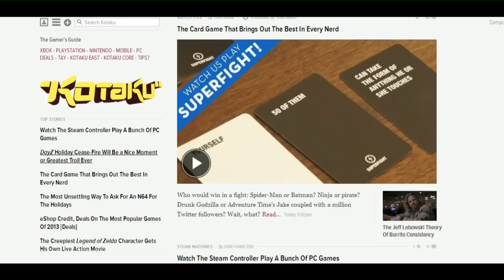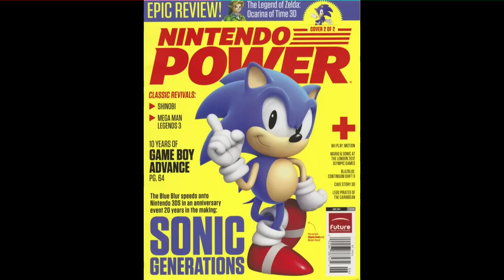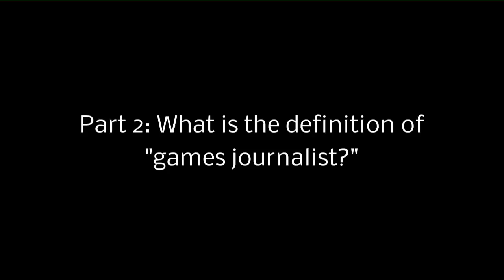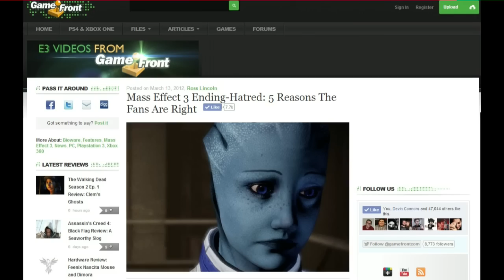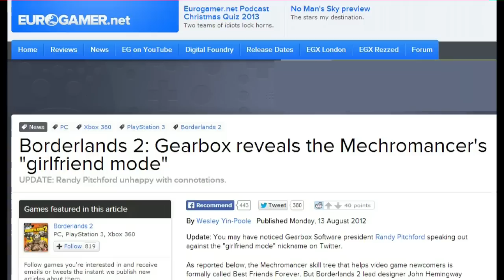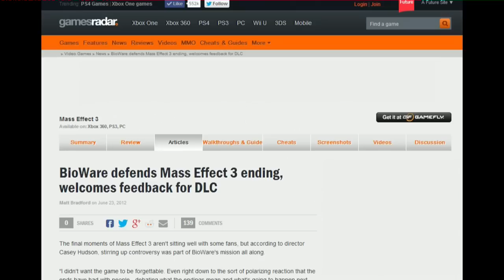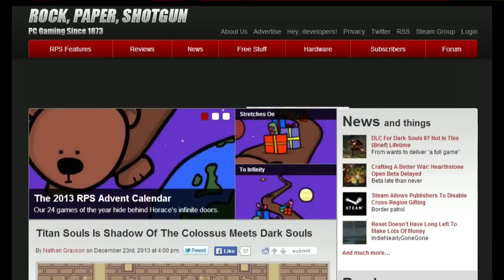Inside Games Journalism - Defining "Games Journalist"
A little bit of housekeeping -- before we can start to discuss how journalism works or analyze and criticize it, we need to make sure we're all on the same page.

From explaining things like review copies and preview events, to talking about breaking into writing about games, to discussing and criticizing the state of video games journalism, we'll cover it all on Inside Games Journalism.

and for a bit more about me, check out the first installment of Inside Games Journalism.